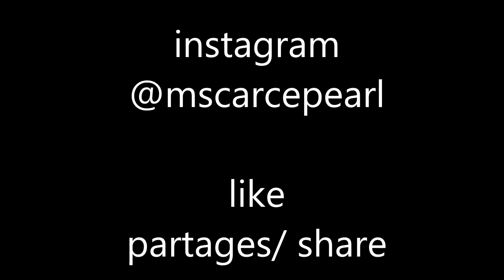Tuto chic updo |cheveux crepus courts|short natural hair